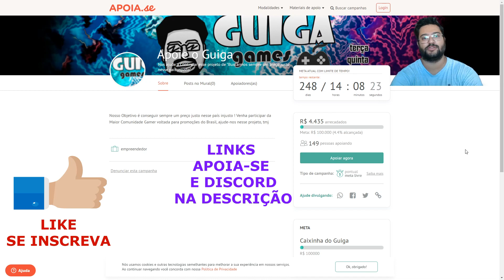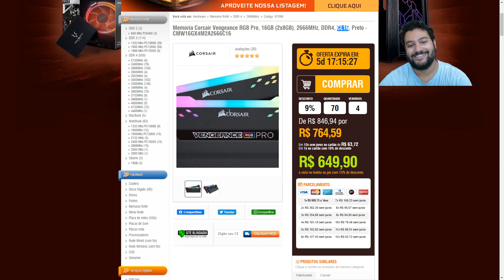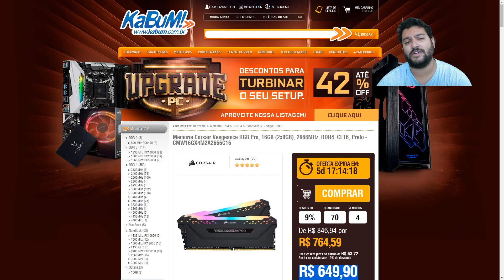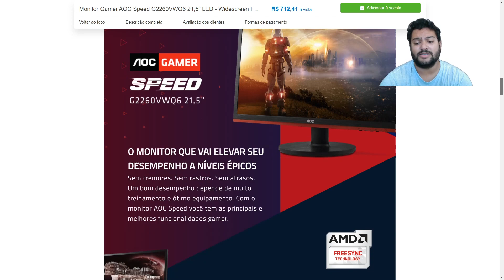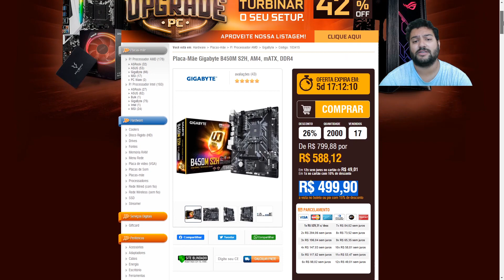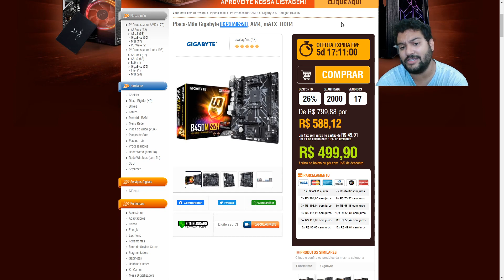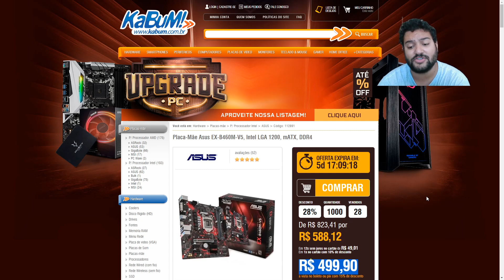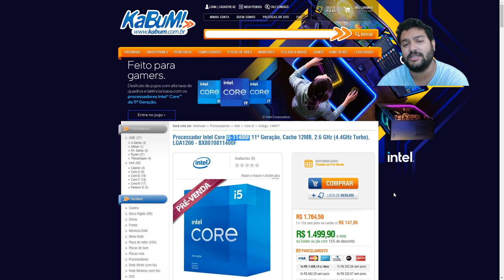Promoções Hardware 16/03: I5 11400F POR R$ 1.430 COM CUPOM + MONITOR 2K 144HZ R$ 2.199 + B450 PROMO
00:00​​​​​​ - INTRO
00:34 - DUAL 16GB RAM 2666MHZ CORSAIR PRO RGB (KABUM)
02:24 - MONITOR OZONE 27" 1400P 144HZ 1MS (KABUM)
03:23 - MONITOR AOC 83HZ 1MS (MAGALU)
04:09 - PLACA MAE AMD GIGABYTE B450 2SH (KABUM)
05:54 - PLACA MAE INTEL ASUS EX B460 (KABUM)
07:17 - I5 11400F (KABUM)